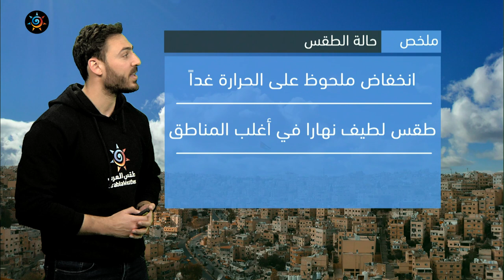الأردن | انخفاض ملموس على الحرارة غداً الأربعاء وأجواء لطيفة نهاراً وباردة ليلاً | الثلاثاء 4-4-2023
انخفاض ملموس على درجات الحرارة الأربعاء و أجواء لطيفة نهاراً و باردة ليلاً في أغلب مناطق المملكة

ــــــــــــــــــــــــــــــــــــــــ
ــــــــــــــــــــــــــــــــــــــــ
ــــــــــــــــــــــــــــــــــــــــ
ــــــــــــــــــــــــــــــــــــــــ
طقس العرب
طقس العالم
طقس الأردن
طقس عمّان
طقس اربد
حول العالم
طقس الاردن
عمّان
فصل الخريف
حالة الطقس
طقس حار
طقس لطيف
طقس لاهب
طقس حار
الحرارة في عمان
العقبة
البحر الميت
البترا
البتراء
السياحة في الاردن
موجة حر
كتلة حارة
طقس شديد الحرارة
العقبة
إربد
الاغوار
البحر الميت
اجواء صيفية
جوك مزارع
جوك
مزارع
تقلبات جوية
غرب المملكة
شرق المملكة
الاردن
فصل الخريف